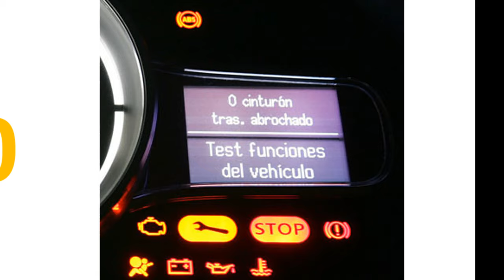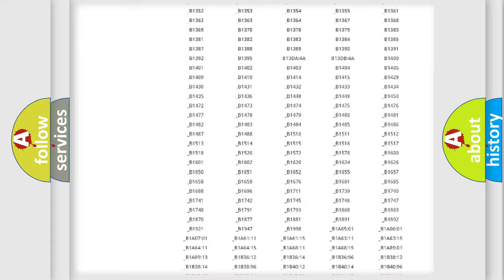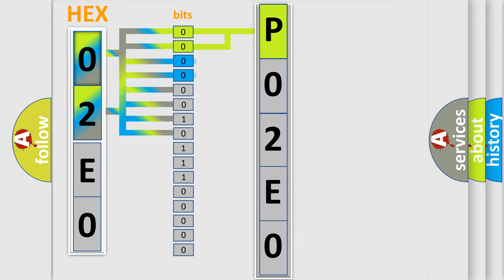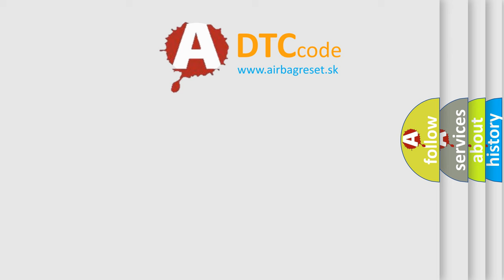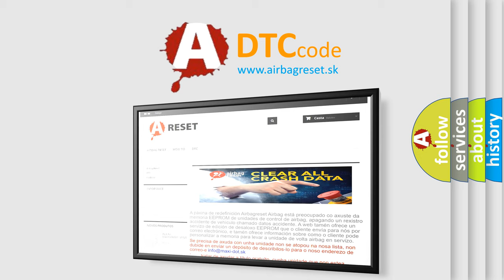DTC Jeep P02E0 Short Explanation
Contents:
0:21 Basic DTC analysis according to OBD2 protocol standard.
1:48 Insight into programming
2:58 A diagnostically understandable description of the Diagnostic Trouble Code
3:05 Basic error definition

Make:
Jeep
Code:
P02E0
Definition:
Climate Control Unit Lost Communication with Audio Unit
Description:
Poor communication between the Climate Control Unit and the Audio Unit.NOTE: Do the self-diagnostic function with the HDS.
Cause:
 Loose wires or poor connections on the rear climate control panel and climate control unit circuit "Open" or "Short in the wire(s) between the climate control unit and the audio unit. Faulty Audio Unit Faulty Climate Control Unit